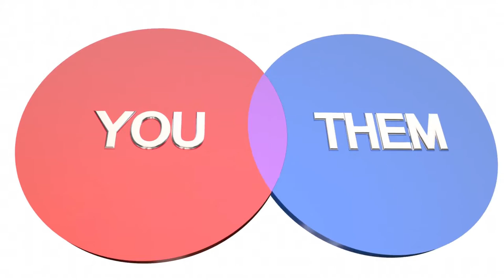Why do we need the act of Negotiation? | What are the two factors Negotiation comes to assistance?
Adult Education related books:
🧚The hidden curriculum for understanding unstated rules in social situations for adolescents and young Adults
🧚Planning programs for Adult learners: A practical guide
🧚Leading the learning revolution
🧚Teaching for quality learning at university
🧚Why adults learn? (Routledge library)
🧚Grassroots approaches to combat poverty through Adult Education (Routledge library)
🧚Post Education society (Routledge library)